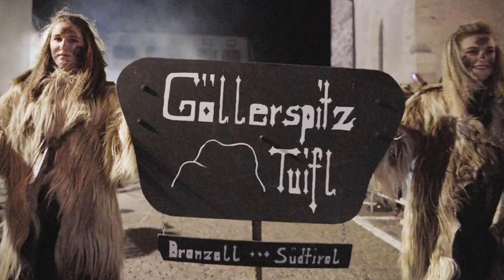2. Krampuslauf Branzoll / Sfilata dei Krampus Bronzolo | Official Aftermovie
Proudly we present you the official Aftermovie 🤟🏻😈

Vielen Dank nochmal an Alle die dabei waren
Göllerspitz Tuifl Branzoll

Grazie a tutti che hanno partecipato
Göllerspitz Tuifl Bronzolo